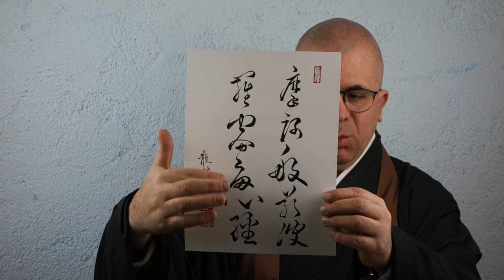Calligraphie japonaise et méditation zen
Quelle relation entretiennent la tradition du zen et la calligraphie japonaise ? Le maître zen et calligraphe Christophe Ryurin Desmur, qui enseigne la calligraphie à Lyon, nous apporte son éclairage.
00:00 • Christophe Ryurin Desmur
00:18 • Ateliers
00:45 • Zen (禅)
01:08 • Reiki (靈氣), l’énergie spirituelle.
01:24 • Maître Deshimaru
01:38 • Maka hannya haramita shingyo (般若心経)
02:09 • Un art énergétique
02:43 • Mains
03:08 • Yang Sheng (養生), nourrir le principe vital